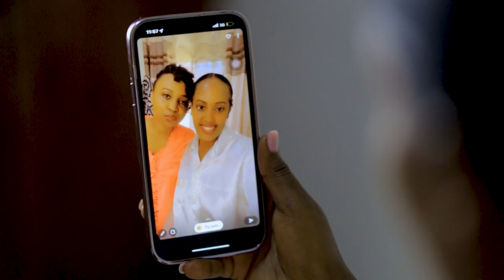Claudine Introduces Agrey MILKYPHOTOGRAPGY Uganda